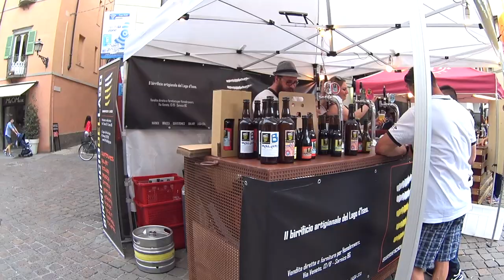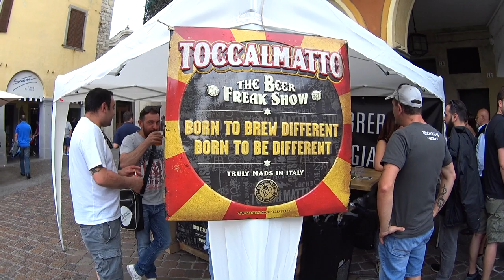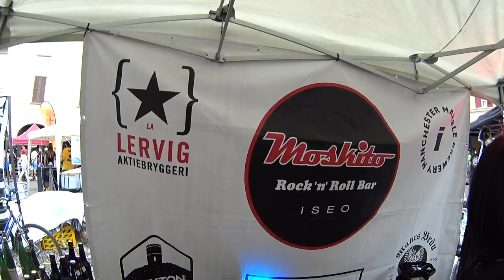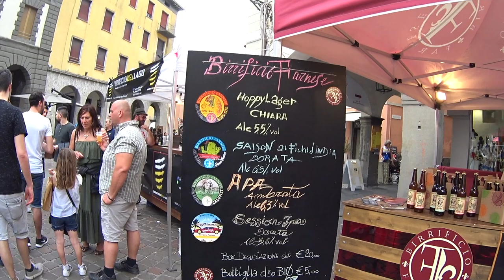ISEO di PINTA 2018, alla ricerca di GIN... non guardate il finale!!!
Gita fuori porta ad ISEO di PINTA, FESTIVAL della BIRRA ARTIGIANALE, nel centro storico di ISEO.

Attrezzatura usata:
- SONY XZ2
- SONY HDR-AS200VR
- MANFROTTO MTPIXI-B

Accessori e Outfit:
- Occhiali Tom Ford
- Bottiglie Chilly Bottles